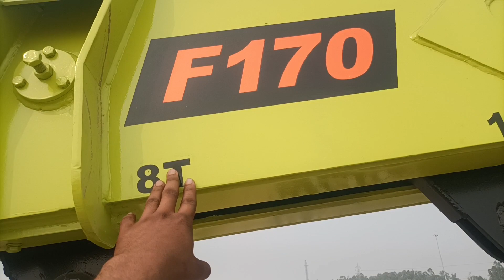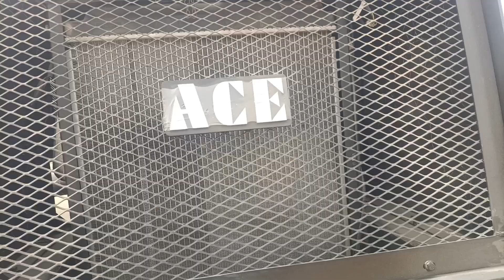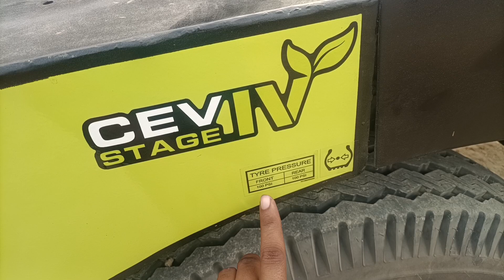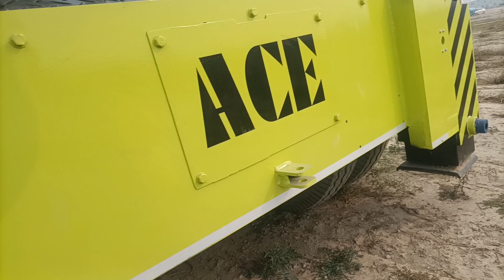New model Farana F17 ke sabhi bhago ke name/फ़राना क्रेन के सभी भागो के नाम हिंदी में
Namste dosto Anish info Chanel me apka swagat hai Aaj ki video me maine new model Farana F17 ke sabhi bhago/all parts name ko Hindi me samjhaya hai .